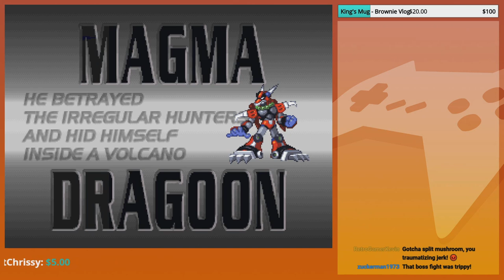Lux 'n Pringles | GoldenFox Plays Mega Man X4 (Zero Playthrough) Pt. 2